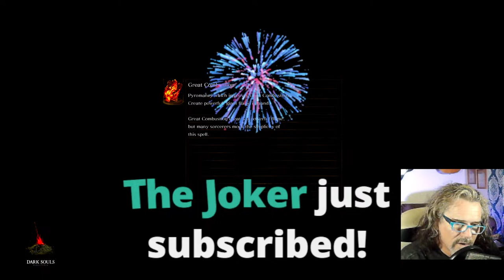Dark Souls First Time (3rd boss?).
I have only played Elden Ring. It's time to become a real souls player.